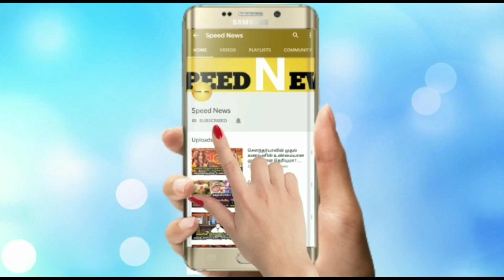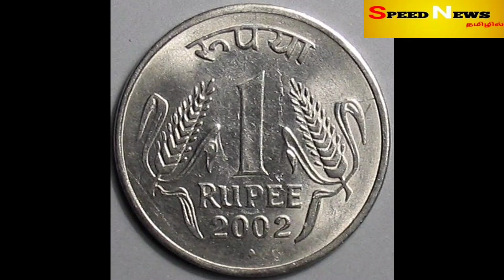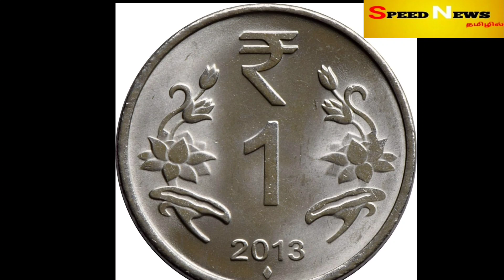ஞாயிறு.மிக விஷேசமான நாள் ! 1ரூபாய்.11 முறை மந்திரம்.நிலா.வாழ்க்கை .தலைகிழாக மாறும் !எப்படி தெரியுமா?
ஞாயிறு..மிகவும் விஷேசமான நாள் ! 1ரூபாய்..11 முறை மந்திரம்..நிலா..வாழ்க்கை ..தலைகிழாக மாறும்! எப்படி தெரியுமா ?